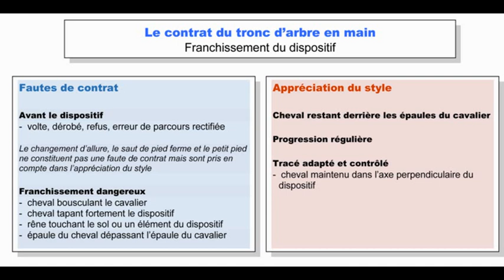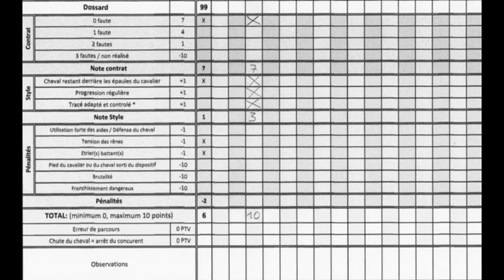TREC PTV - Tronc en Main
Avec Didier, juge national en trec.
Démonstration à cheval effectuée par Camille cavalière de club élite accompagné d' Erzine, Franche Montagne.